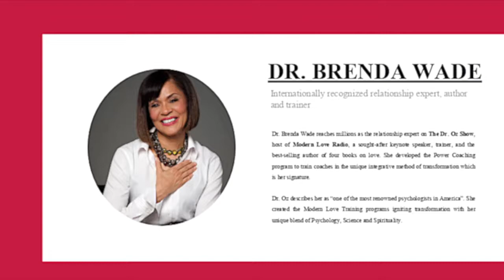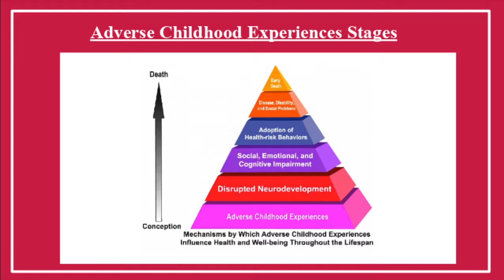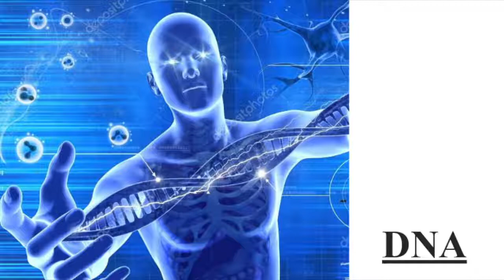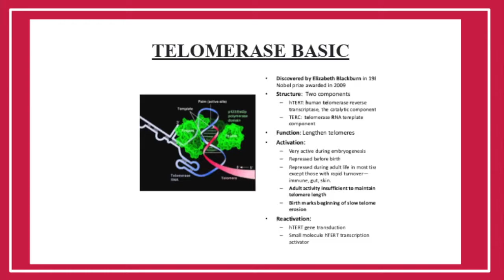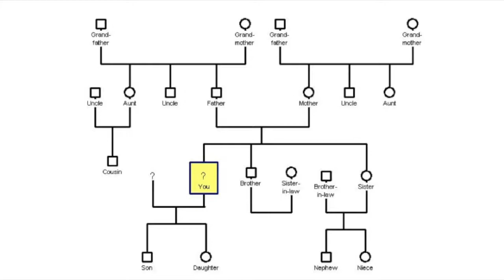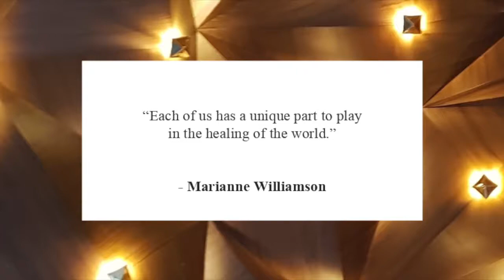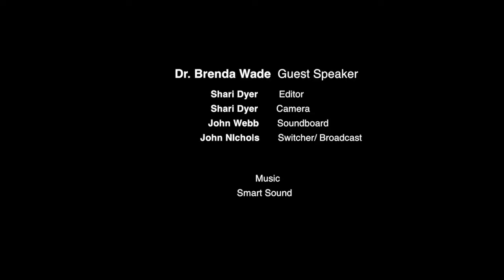May 6, 2018 - Healing Invisible Wounds (Dr. Brenda Wade)